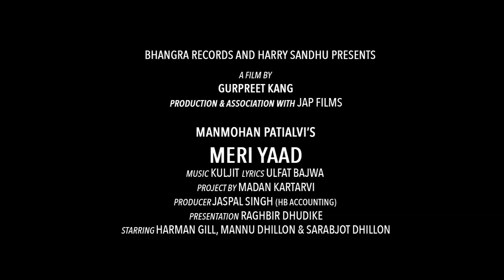Latest Punjabi Sad Songs 2025 | Meri Yaad Avegi | Manmohan Patialvi | New Punjabi Sad Songs 2025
Yaad Aaegi  | Manmohan Patialvi | Meri Yaad | New Punjabi Sad Songs 2025

Lyrics: Ulfat Bajwa
Producer: Jaspal Singh (H.B.Accounting)
Presentation: Raghbir Dhudike
Project by: Madan Kartarvi
Editor: Baljinder Muhar
Starring: Harman Gill, Sarbjot Dhillon & Mannu Dhillon

Booking ,Contact (Whatsapp)
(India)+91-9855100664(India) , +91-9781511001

new punjabi
newpunjabi song
newpunjabi songs
newpunjabisong
newpunjabisongs
newsongs
old songs
online music
pakistani songs
panjabi songs
panjabisongs
hindi new songs
hindi new songs mp3
hindi new songs video
new songs in hindi
new songs of hindi
download free hindi songs
download hindi songs
download new hindi songs
free hindi songs download
hindi free songs download
hindi new songs download free
hindi songs download
hindi songs download free mp3 new songs
new hindi songs download free mp3
song download free hindi new song
free hindi songs
hindi mp3 songs
hindi song
hindi song s
hindi songs mp3
hindi soÃ±gs
hindi top song
mp3 songs hindi
old hindi songs
songs in hindi
download free music
download music
download music free
music downloads
music songs download
pk old songs
pk song download
pk songs
pk songs download
tamil songs
tamil songs download
album songs
all new songs
all songs
audio songs
bhangra songs
bhojpuri songs
bollywood music
download of songs
download sÃ¶ngs
download the songs
english songs
faltu songs
free music
hindi music
hindisong
hindisongs
holi songs
hollywood songs
honey singh songs
hungama mp3
indian song
indian songs
jatt music
justin bieber songsnew music